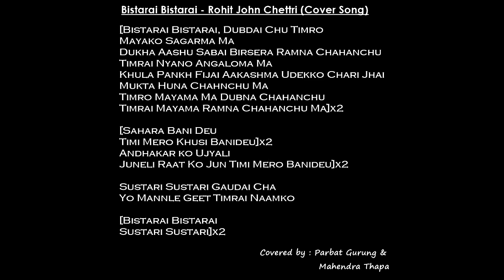Bistarai Cover By Parbat Gurung ft Mahendra Thapa